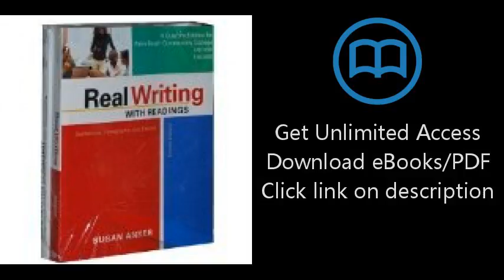Download Real Writing with Readings PDF